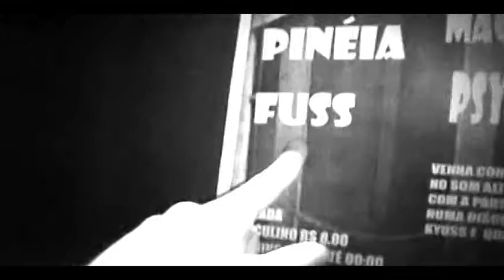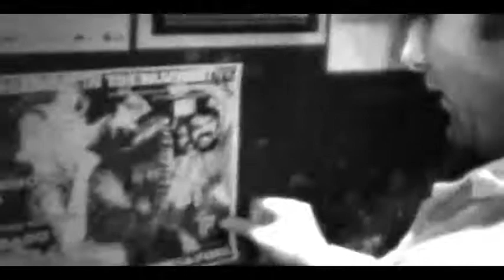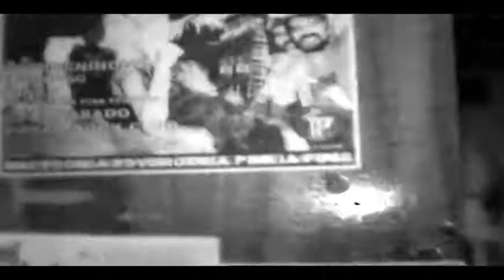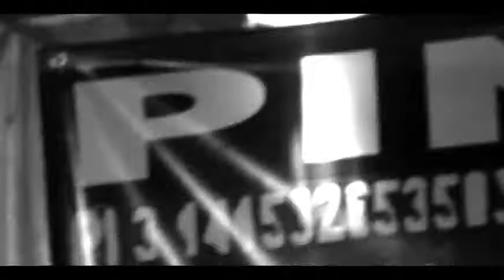Pineia ao vivo do Wonka Bar Curitiba 2008 (Show Completo)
Pineia ao vivo do Wonka Bar Curitiba 2008

12 de Setembro de 2008.
WONKA BAR lotou para a festa dos Virginianos mais loucos de Curitiba
na festa dos  VIRGENS E MAL FALADOS
com as bandas PINEIA E GAROTOS CHINESES.
RED DRESSA - VOCAL
PUNK - BATERIA
CHACAL - BAIXO
GG VALENTINO - GUITARRA

PINEIA
Estado de Espírito Momentâneo.
Uma junção de atitudes ligadas por intensidade.
Anotações do Fundo do Poço
Por Luciana Manson e Valentino Hunter
 Os primeiros a utilizarem a letra grega π (Pi) foram os matemáticos ingleses para designar a circunferência de um círculo. O primeiro a utilizar a definição atual π =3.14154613 foi o matemático galês William Jones e os primeiros a utilizar como uma definição de π para medir o tamanho do universo foram os músicos da banda curitibana Pineia, que desde o ano de 2008 vêm travando uma batalha contra si mesma e contra tudo que se chama de verdade.      Com forte ligação com a matemática, filosofia, cinema e literatura, a banda criou o neologismo Pineia, para determinar uma forte paranóia pela letra π, o anti-padrão universal. Na busca pela pira perfeita não resistiram às provocações da misteriosa Grande Glândula Pineal que transmentiu que Pi era muito maior que um símbolo, levando todos a loucura.   As músicas da Pineia são uma mistura de pólvora com imagens, incluindo muitas guitarras pesadas, pianos, gaitas e agressividade. Formada por Red Dress Novak nos vocais, Punk Instigator na bateria, Chacal Freak no baixo, G.G Valentino Hunter  vêm somando um público mais voltado a conteúdo do que formato.    Da literatura a arte, da miséria a violência, com letras inspiradas na poesia intensa de Marcos Prado e Baudelaire somando ataques de fúria de Shopenhauer, Dostoiévski e Nietzsch a banda impressiona com a performance teatral e com forma lírica ao mesmo tempo insana de seus integrantes. Crias da década de 90, estas crianças pineicas foram cultivadas no underground curitibano ouvindo bandas como Beijo AA Força, Zigurate, Ovos Presley, Pelebrói Não Sei, Os Catalépticos, Imperial Malevolence. E em meio a um movimento pouco acomodado que defendia uma cultura independente anti-comercial o qual repudia todas as formas de controle, eles acreditam que a solução para uma sociedade melhor está no livre ato de pensar. E enfrentando o autoritarismo e tudo que oprime a liberdade do pensamento, Pineia através de sua música niilista, vem travando uma constante luta contra a moralina e seu principal inimigo, ela mesma.